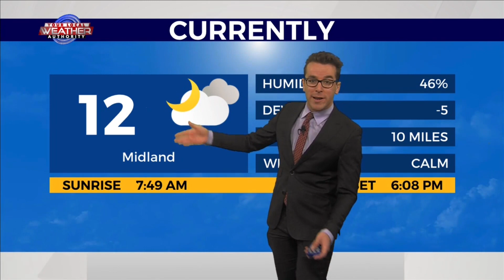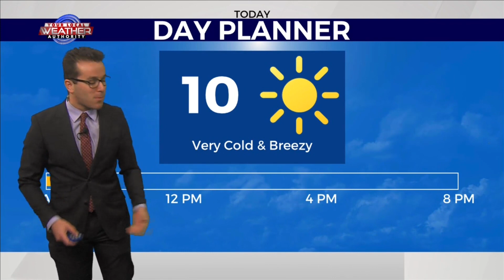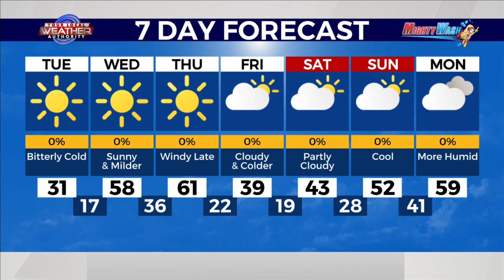Record Cold Air for Some 1-16-2024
Meteorologist Ryan DePhillips expects record-low morning temperatures for some areas of West Texas as temperatures from northeast to southwest will start off in the single digits below 0, the single digits above 0, the 10’s, and the 20’s. Low-level clouds will hover around eastern areas of The Basin throughout the day, but enough dry air will continue to greatly limit chances for wintry precipitation. East-northeasterly winds sustained between 15-25 mph will make air temperatures feel even lower; even throughout the afternoon the bitterly cold air will be in place with temperatures in the 20’s, 30’s, 40’s, and near 50 degrees around The Rio Grande. Eventually, The Arctic air-mass will retreat to the northeast tomorrow which will allow for the sunshine to warm things up back closer to normal.